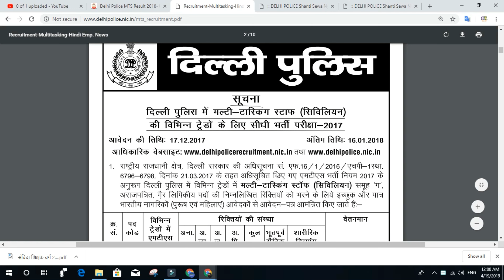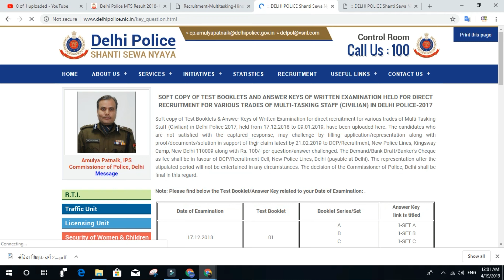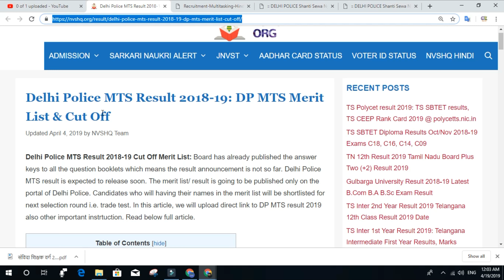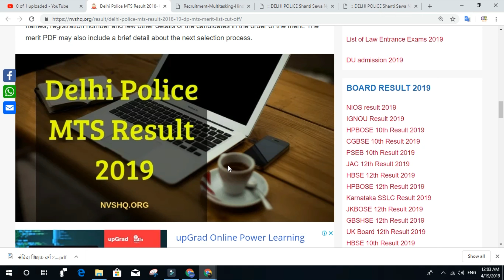Delhi Police MTS Result Date 2019 | दिल्ली पुलिस MTS का रिजल्ट (Latest Updates) MTS Result 2018-19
Delhi Police MTS Result Date 2019 jane es video mai. दिल्ली पुलिस MTS का रिजल्ट, Cut off and merit list ki information.

Delhi Police Recruitment Cell,
New Police Lines, Kingsway Camp,
Delhi- 110009

 MTS Result 2018-19